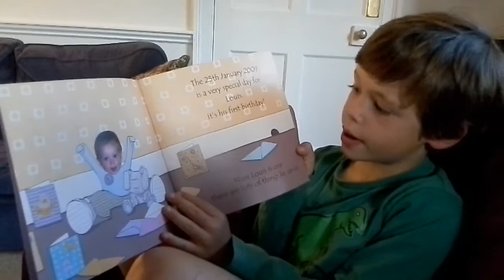'Now Your Child is One' Personalised Children's Book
Our 'Now You are One' personalised children's book makes a wonderful gift to celebrate a child's all-important first birthday!

Read to you in this video by own son, Louis, this book celebrates the many things a child can do now that they have reached the age of one. These include splashing in the bath, playing peekaboo, going to the park, clapping their hands, feeding themselves and crawling, walking or bum shuffling!